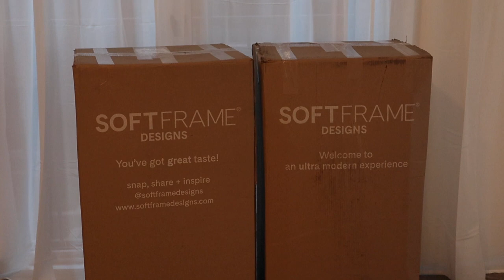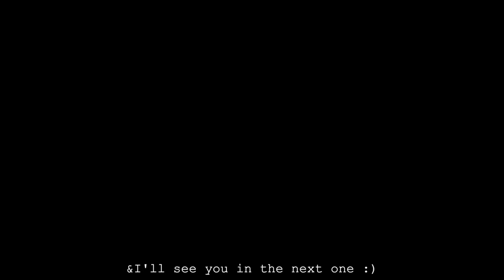Settling into my new LA apartment, Unboxing Soft Frame Designs Bed Frame, Cloud Couch Dupe & More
Hi besties ♥️ in today’s video I take you guys through my unboxing ✨experience✨of my “cloud bed” dupe aka the ULTRA bed frame by Soft Frame Designs, my “cloud sofa” dupe aka the Feathers Sofa by Valyou Furniture and the most incredible abstract tempered glass coffee table by Safavieh. All the while, settling into my new apartment here in Los Angeles.

Thank you for coming along this journey with me and I hope you all have a beautiful week.

Items mentioned in video:

Soft Frame Designs Ultra Set (Headboard + Frame | I have size Queen)

SAFAVIEH Bexon Tempered Glass Coffee Table - (sold out)

Classic Brands Hercules Instant Folding Mattress Foundation High Profile 7.5-Inch Box-Spring Replacement in 7.5" (Queen / Metal)